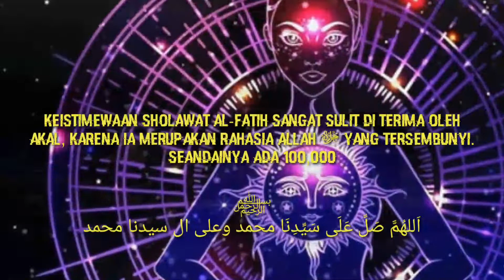QOSAM QOHRUSYIN ■ ILMU MAHABBAH / PELET TINGKAT TONGGI